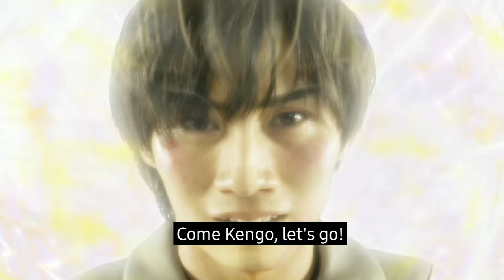Ultraman Trigger & Ribut vs Diavolo.